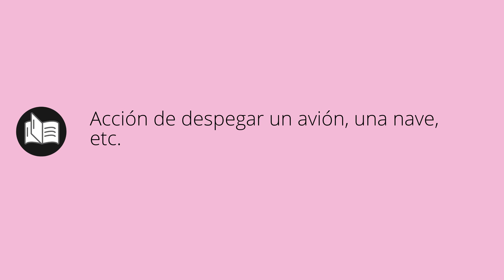Que significa DESPEGUÉ • despegué SIGNIFICADO • despegué DEFINICIÓN • Que es DESPEGUÉ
Que significa despegué en español. Cual es el significado y definicion de despegué. que es despegué. despegué definiicon en español. Todos los significados y definiciones del diccionario español.

Diccionario de la RAE (Kindle):
Diccionario de la RAE (Tapa dura):
Diccionario de primaria VOX:
Diccionario Esencial de la Lengua Española:
Diccionario Cambridge Español - Inglés: